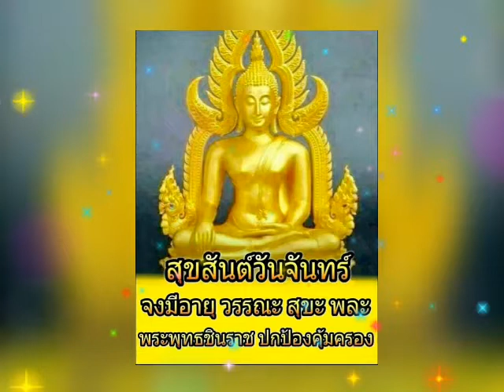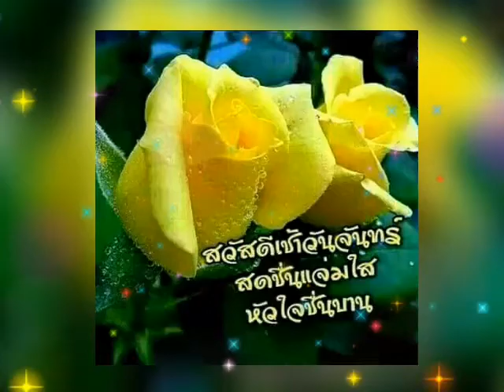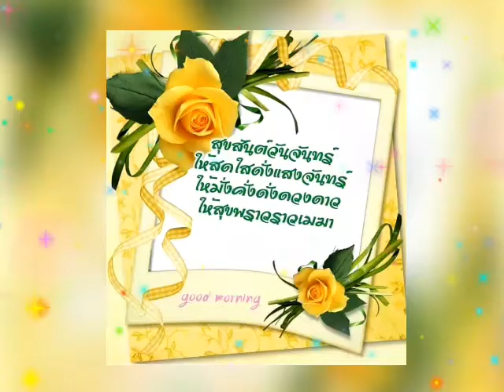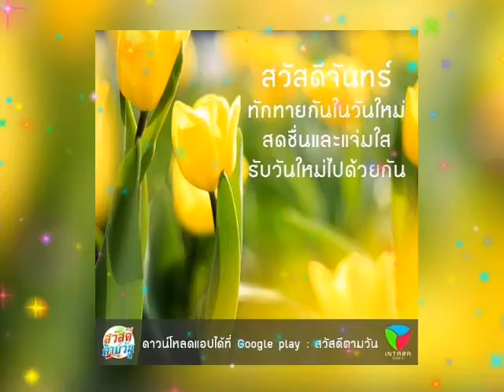สวัสดีวันจันทร์ ** มนต์ชะตา ** อุมาพร